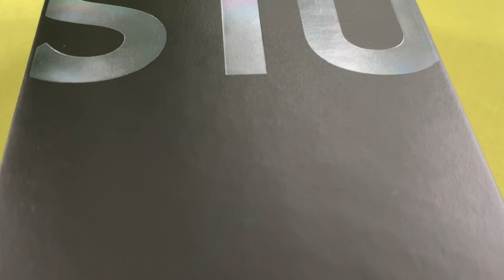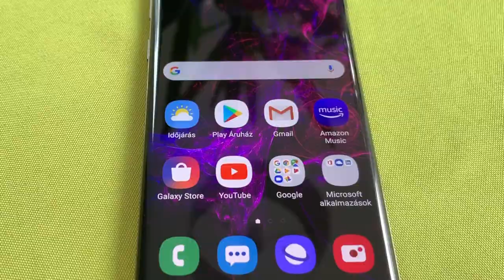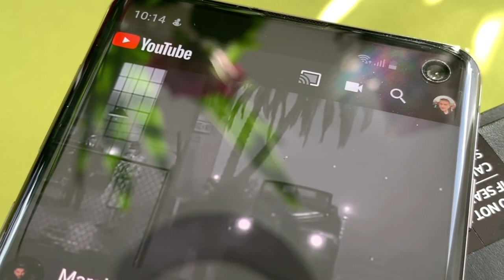Samsung Galaxy S10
Samsung Galaxy S10 2019. Március 08-i megjelenését követõen a készülék és tartozékainak rövid videóban történõ bemutatása.